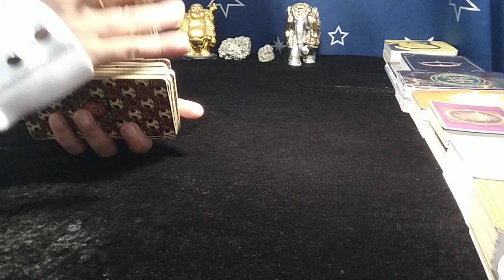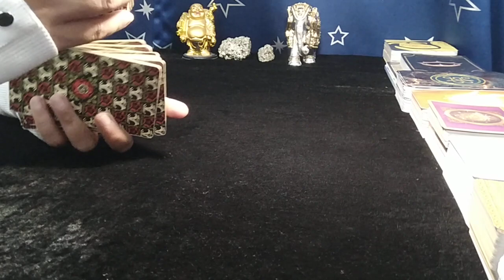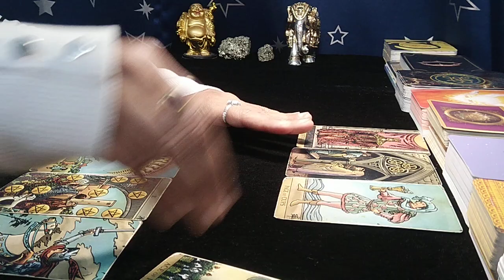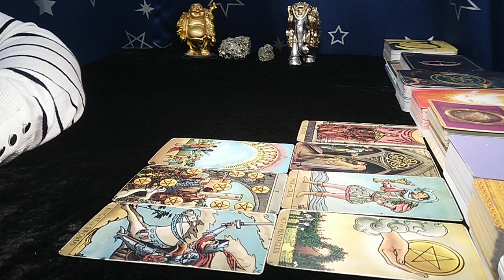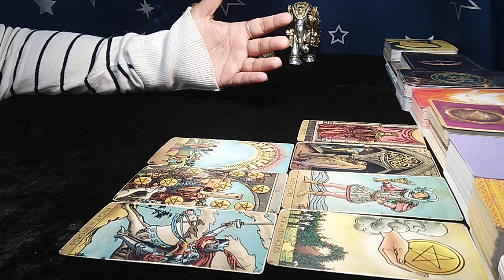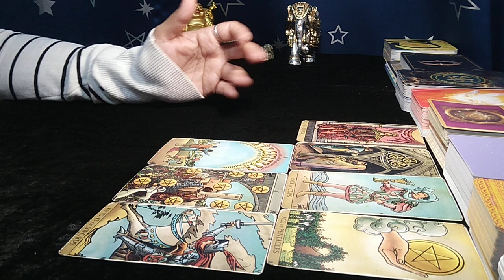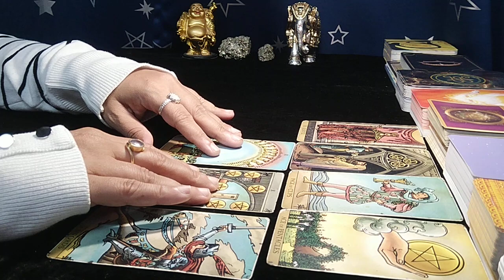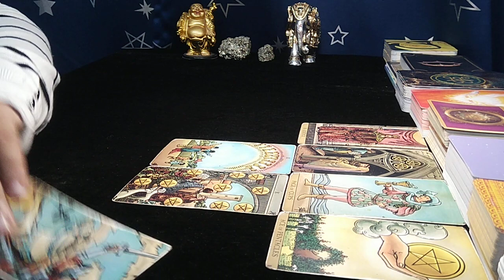❤SCORPIO♏"Omg,FINALLY THEY are COMING and THEY are RIGHT for YOU.!" APRIL 2023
scorpio
scorpio tarot
scorpio tarot reading
scorpio april 2023 reading
scorpio april 2023 tarot
scorpio april 2023 tarot reading
scorpio april 2023 weekly
scorpio tarot reading march 2023